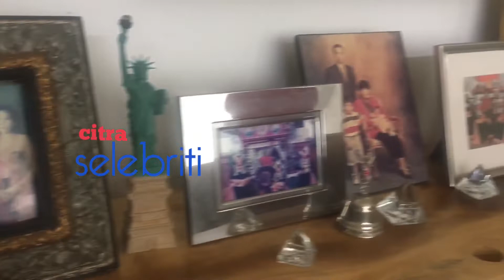Rumah Idaman Pensiunan Mas Henri. Sty